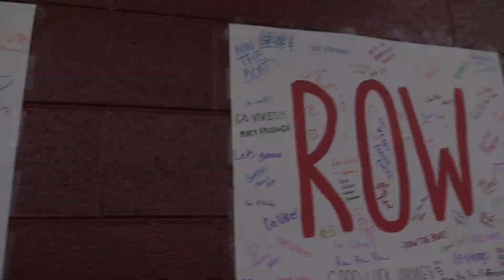VCSU Volleyball Highlights vs. Mayville State - Sept. 25, 2024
Highlights from VCSU Volleyball's 5-set win against Mayville State University on Sept. 25, 2024.

Video credit Alyssa Thomsen